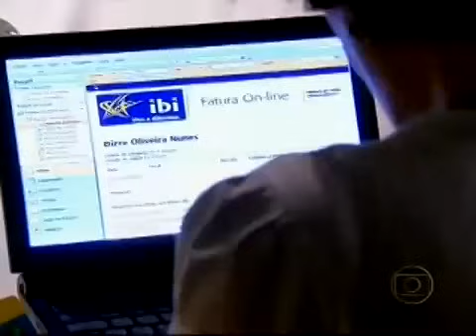Caras & Bocas - Capítulo 118 (27/08/2009 - Completo)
Quinta-feira, 27/08/2009 – Capitulo 118

Anselmo sofre um acidente!

Anselmo e Anita têm sua primeira noite juntos. Xico come o bolo e volta para casa. Bianca retorna ao quarto e omite que viu o macaco. Benjamin tenta consolar Tatiana. Amarilys estranha a falta de entusiasmo de Denis pelos seus quadros. Cléo passa pó de mico no terno de Nicholas com a ajuda de Milena. Denis conversa com a estátua de Simone e diz a Espeto que teme ser descoberto. Bianca conta para Felipe que viu o macaco e pede sua ajuda para descobrir onde ele mora. Judith demite Tatiana e Cássio a aconselha a procurar um advogado. Mendel convida Benjamin para voltar a trabalhar na joalheria com Isaac. Frederico vê Nicholas se coçando e chama sua atenção. Vicente afirma a Tatiana que Judith não pode demiti-la. Socorro dá a receita do biscoito para Bianca. Piedade se encontra com Jacques e fica surpresa quando ele oferece lhe dar um celular de presente. Vicente ouve Beth falando com Edgar e pede mais informações sobre o assunto ao seu pai. Nicholas não aguenta a coceira e tira a roupa no meio do escritório e é demitido. Bianca pede a ajuda de Dirce para fazer seus biscoitos. Xico para de pintar e Espeto avisa que ele precisa de mais bolo. Nicholas chega em casa furioso e culpa Milena por ter perdido o emprego. Bianca vê Espeto na padaria e desconfia. Anselmo leva Anita à cachoeira e sofre um acidente.

Caras e Bocas é uma telenovela brasileira produzida e exibida pela Rede Globo no horário das 19 horas, entre 13 de abril de 2009 e 8 de janeiro de 2010, em 232 capítulos. Foi escrita por Walcyr Carrasco e Claudia Souto, com a colaboração de André Ryoki e dirigida por Ary Coslov, Marcelo Zambelli e Maria de Médicis, com direção geral e núcleo de Jorge Fernando.

Contou com as participações de Flávia Alessandra, Malvino Salvador, Isabelle Drummond, Ary Fontoura, Elizabeth Savalla, Deborah Evelyn, Henri Castelli, Marcos Pasquim, Ingrid Guimarães, Otaviano Costa, Suzi Pires, Marco Pigossi e outros.

A disputa por uma herança e a atuação de uma macaca (Macaco Chico) davam o tom dessa bem-humorada história de "cão e gata".